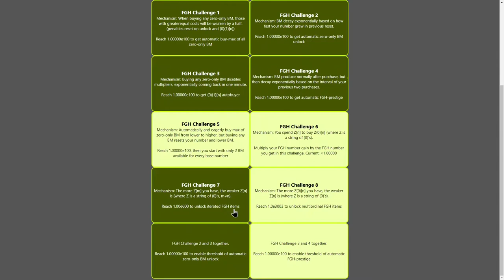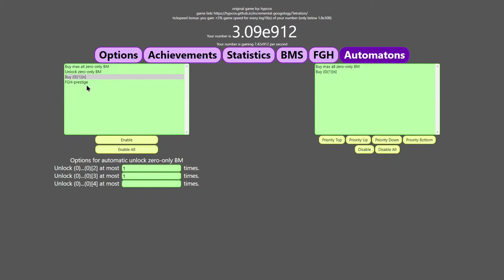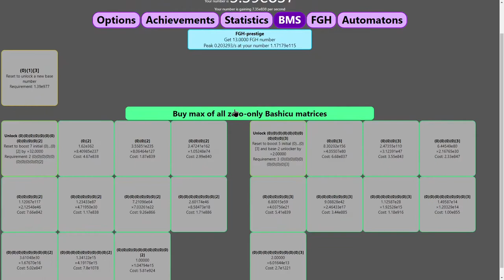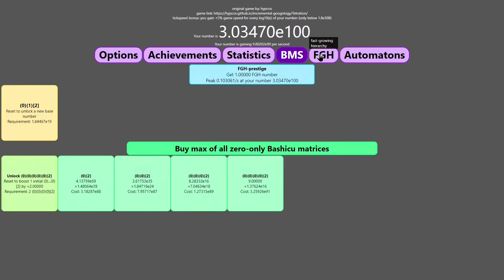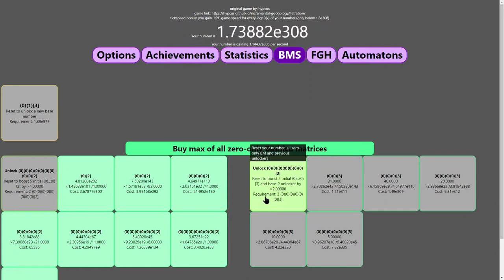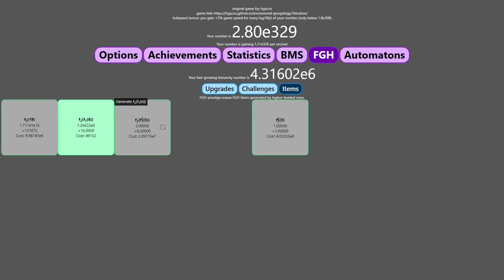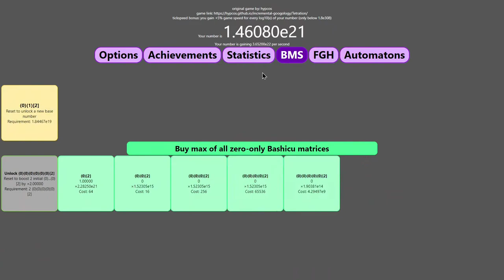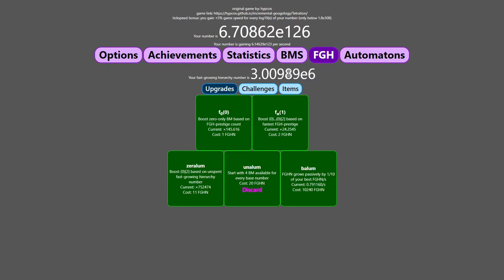Incremental Googology Episode 11: WILD COUNTERINTUITIVE STRATEGY!!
Incremental Googology has gotten quite slow. So therefore, my strategies to keep progressing have gotten quite creative. So, what is this newfangled interesting strategy? Watch to find out! Hope you enjoyed!